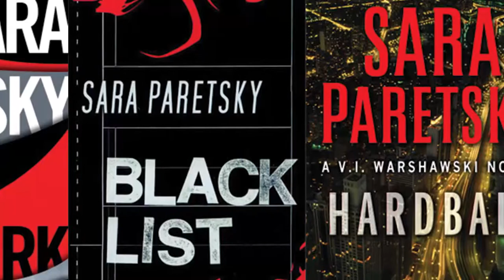Sara Paretsky: My first car